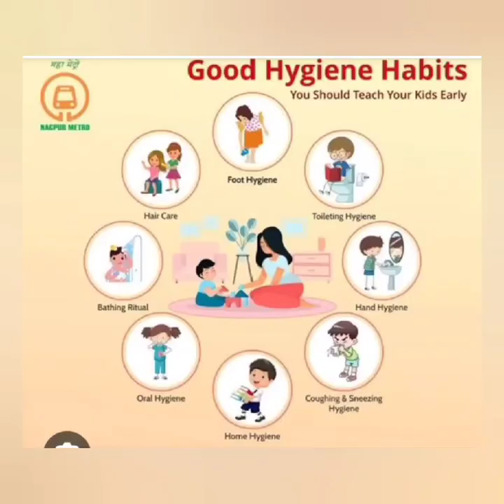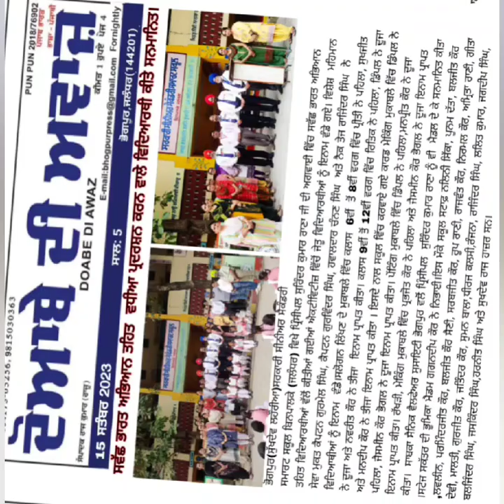On Occasion of Gandhi Jayanti....Swachh Bharat Ka Irada # GSSSMART School Binpalke #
Video from gdk1211